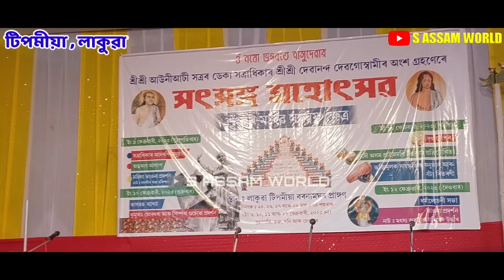লাকুৱাৰ টিপমীয়া বৰনামঘৰত কমলা গগৈ দেৱ//উদ্বোধনী ভাষণ//Kamala gogoi Lecture//S Assam World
নমস্কাৰ 🙏
            শিৱসাগৰ জিলাৰ লাকুৱা টিপমীয়া বৰনামঘৰত অনুষ্ঠিত কৰা দিহানাম প্ৰতিযোগিতাৰ উদ্বোধনী ভাষণ আগবঢ়াই দিহাসম্ৰাট কমলা গগৈ দেৱে ।